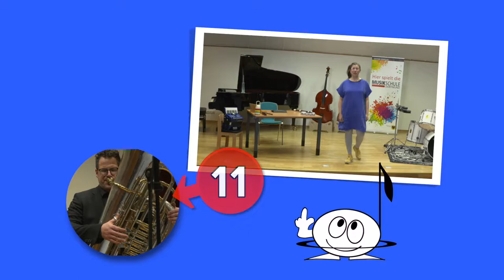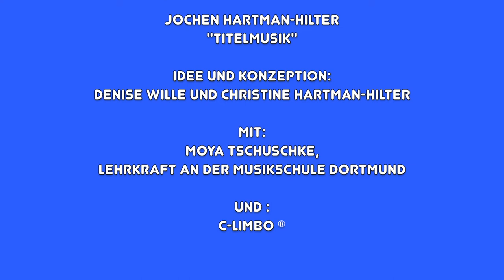Instrument des Monats März- die Tuba Folge 11